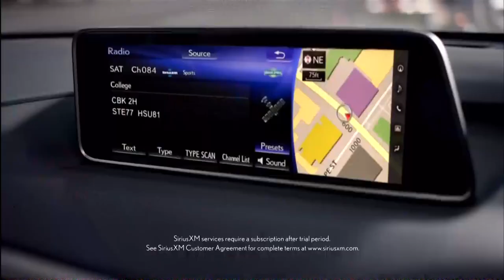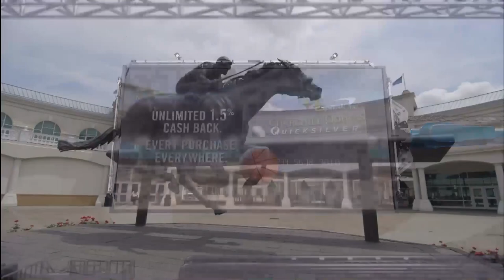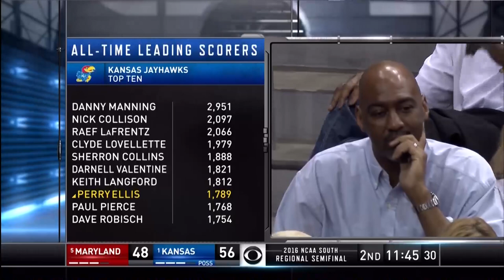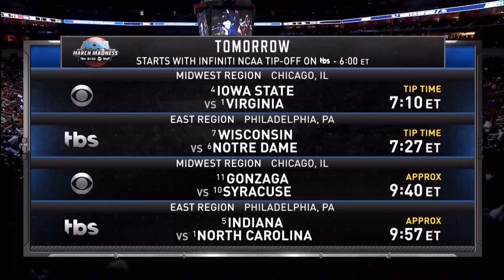2016 NCAA Sweet 16: Maryland vs Kansas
03/24/2016: Sweet 16 matchup between Maryland Terrapins and Kansas Jayhawks in the South Region of the 2016 NCAA Men's Basketball Tournament.